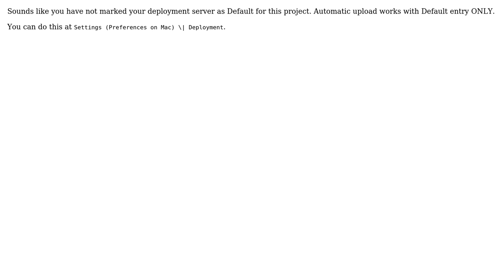PHPStorm: auto sync creation/editing/deletion of files and folders automatically?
With thanks & praise to God, and with thanks to the many people who have made this project possible! | Content (except music & images) licensed under CC BY-SA | Music | Images & others | With thanks to user LazyOne user C. Ovidiu and the Stack Exchange Network Trademarks are property of their respective owners. You are responsible for your own actions.